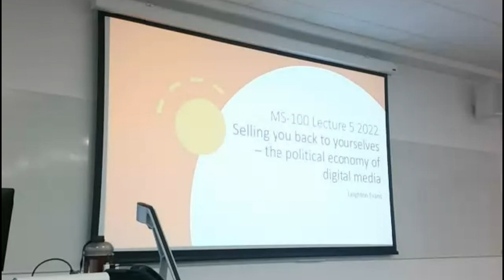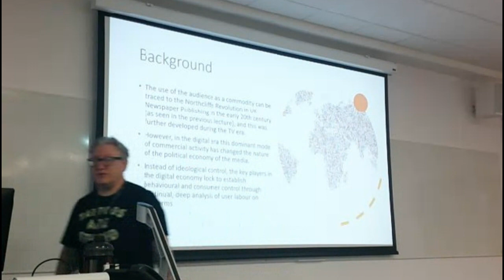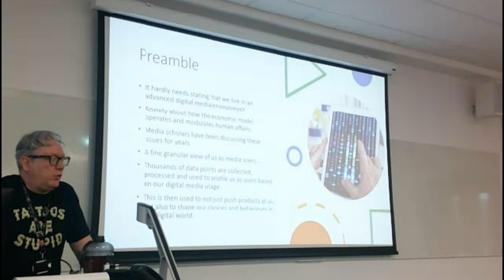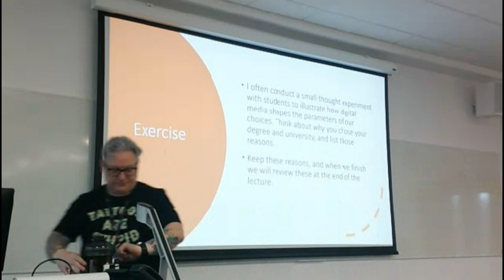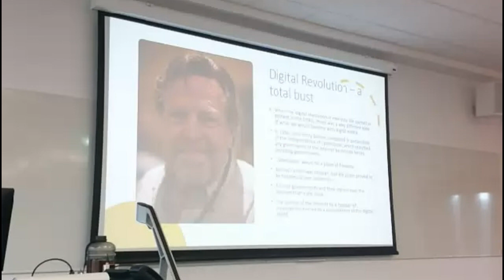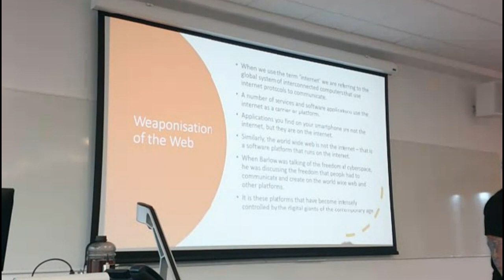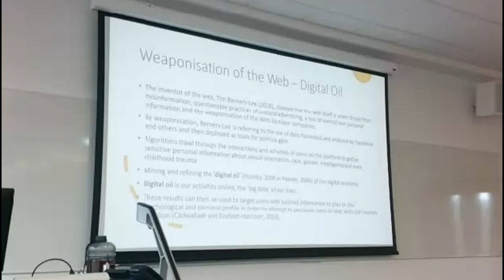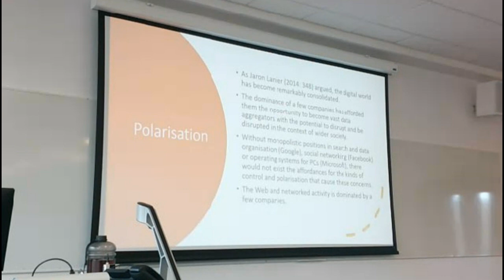MS 100 Lecture 5 Part 1 2023 - Digital Political Economy